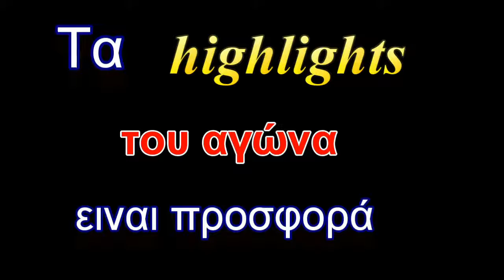Μέγας Αλέξανδρος Καλοχωρίου-ΑΟΚ Αγίου Αθανασίου 1-3(by kampaniasports.gr)